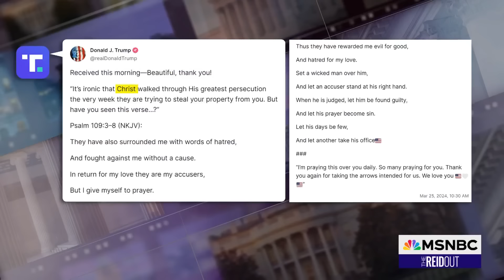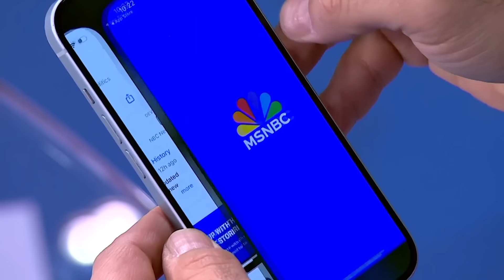Trump's Bible blasphemy: Selling the Bible as his legal fees explode during Holy Week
Donald Trump selling an edition of the Bible to allegedly pay his legal fees is being slammed by critics. Yet, as Trump monetizes religious symbols and even draws comparisons to Jesus on the cross, evangelical Christians continue to rally behind him. Joy Reid and her panel discuss.